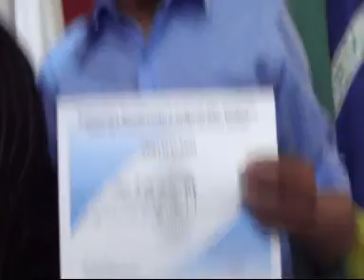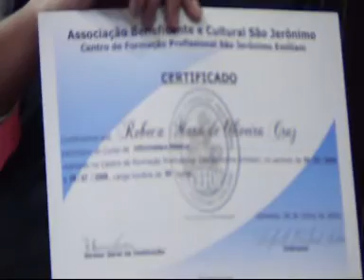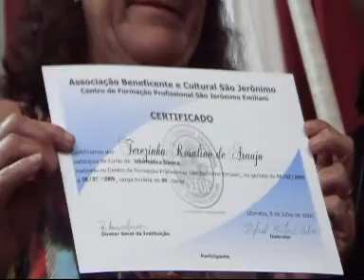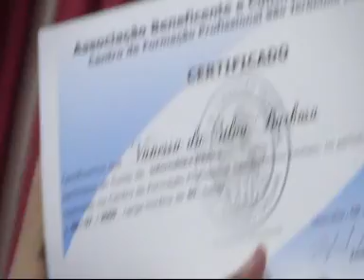ENTREGA DE CERTIFICADOS # 7 CORTO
ENTREGA DE CERTIFICADOS   - CEFOP
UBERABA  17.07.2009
VIDEOS ON MPEG 4 SUPER H.D. 16/9  BY AITV5